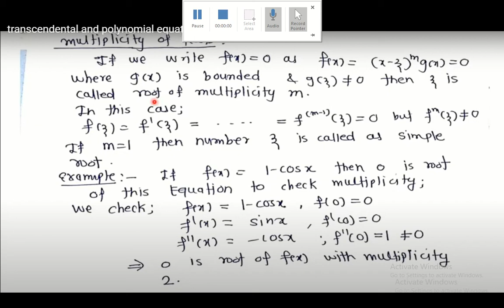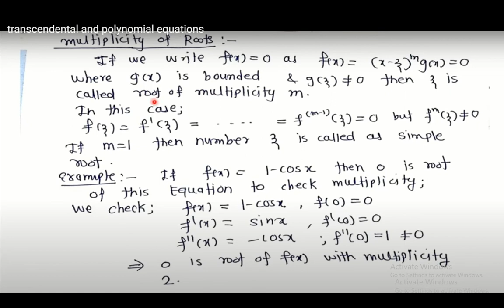Transcendental and Polynomial Equation Part 2